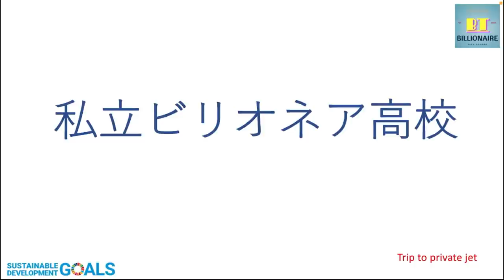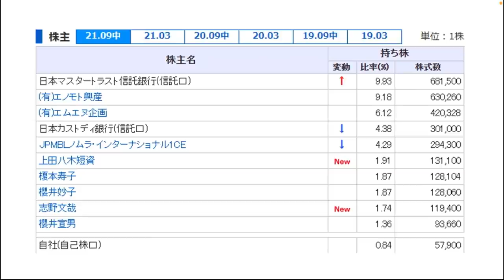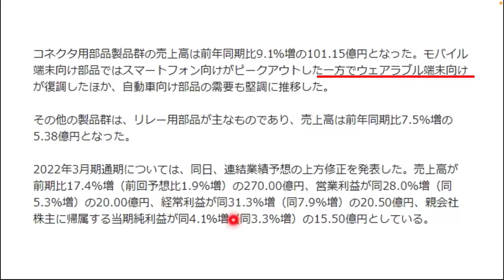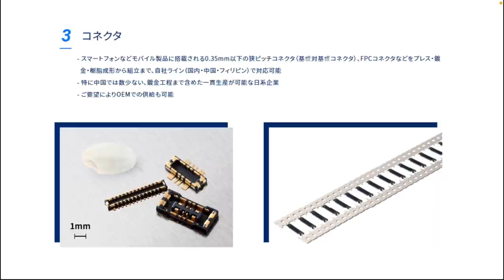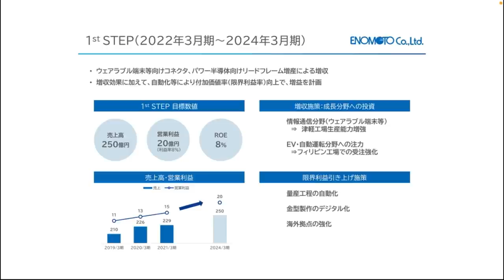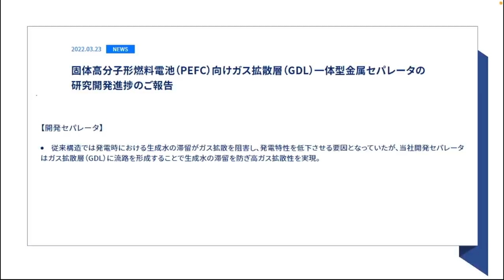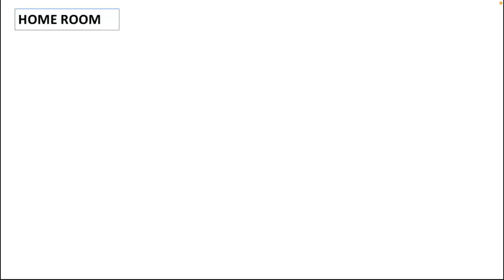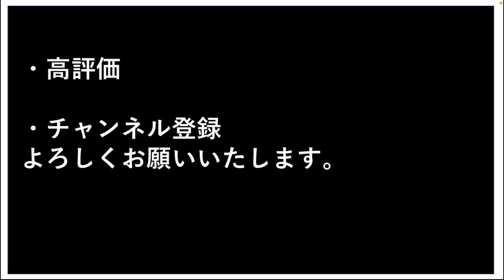【高配当+半導体銘柄】時価総額100億円のパワー半導体、半導体、EV、スマートフォンなど超話題の市場向け製品を安定供給し続ける高配当銘柄！これからも伸びが期待できる！【株投資】【205-Period】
投資の超エリート高校の私立ビリオネア高校の校長のPenseesです。
基本、毎日の動画更新中

〜〜もくじ〜〜
0:00 オープニング
1:28 エノモト(高配当銘柄)
7:17 エノモトの製品
10:38 中期計画
16:18 チャート(週足)
17:21 おまけ高配当銘柄
18:38 Home room

【免責事項】
本動画は、有価証券への投資を勧誘することを目的としておらず、また何らかの保証・約束をするものではありません。投資に関する決定は視聴者様ご自身のご判断において行っていただきますようお願い申し上げます。

「株の基本中の基本」を理解し、実践編も理解してください。

【⭐️私立ビリオネア高校とは？】

私立ビリオネア高校では、投資、ビジネススキル、などを学ぶことができます。
学校紹介は、YouTubeに挙げております。